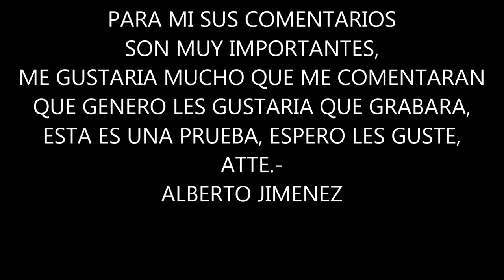LA GOLONDRINA ALBERTO JIMENEZ / PRUEBA DE ESTUDIO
TEMA: LA GOLONDRINA
INTERPRETE: ALBERTO JIMENEZ
MUSICA DE ESTUDIO SIN MEZCLA
VOZ DE ALBERTO SIN LIMPIEZA NI EFECTOS DE GRABACION